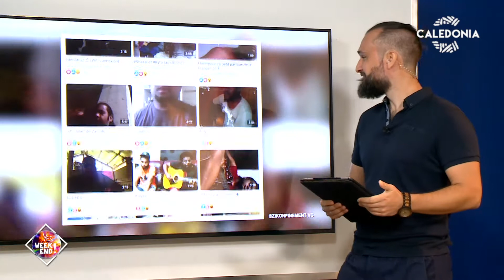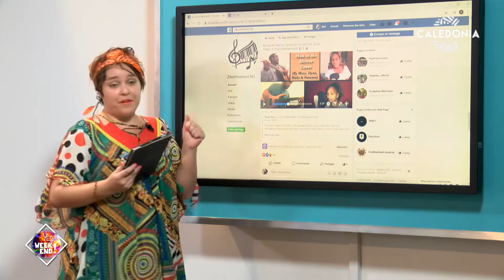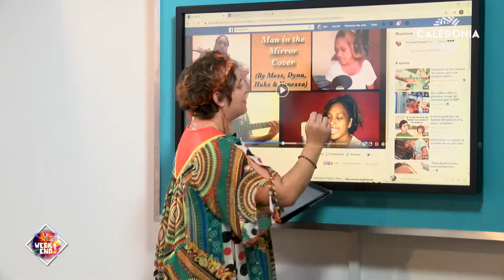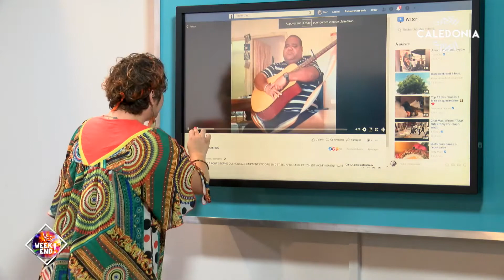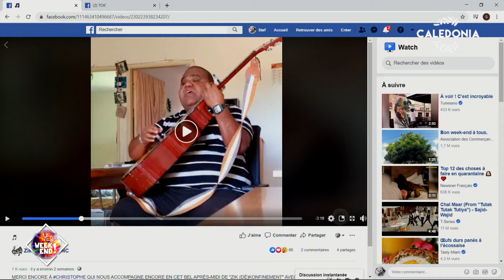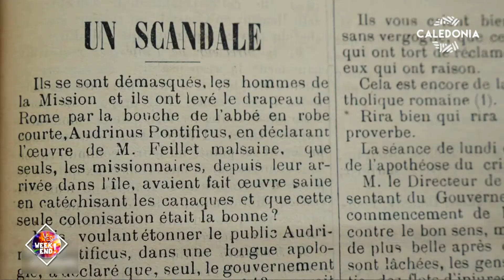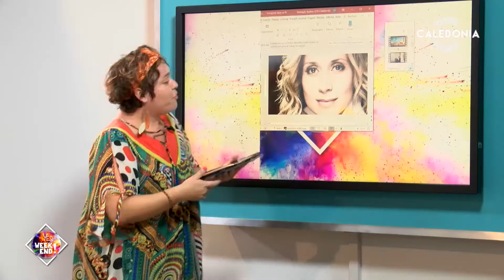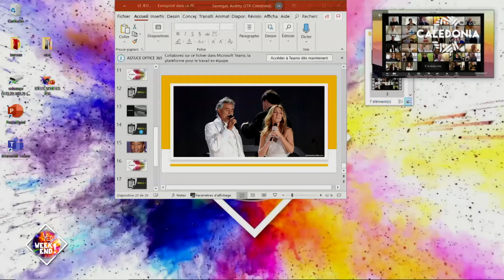YES WEEK-END ! Avec TOK'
Invités : le groupe TOK', originaire de Tokanod (Tiga)